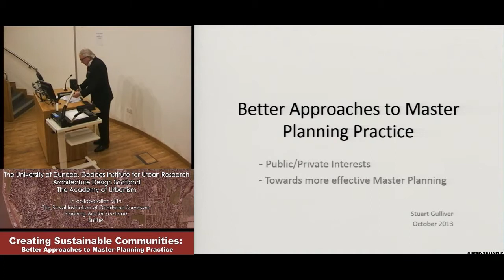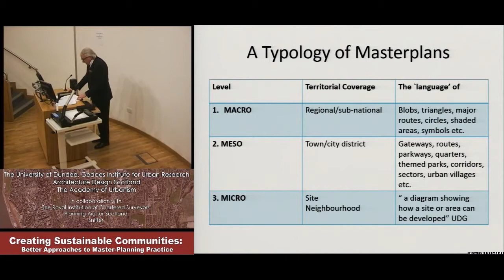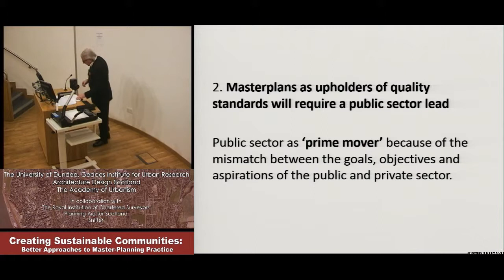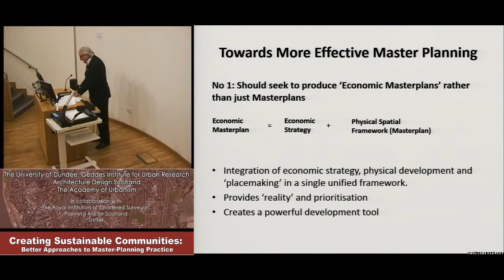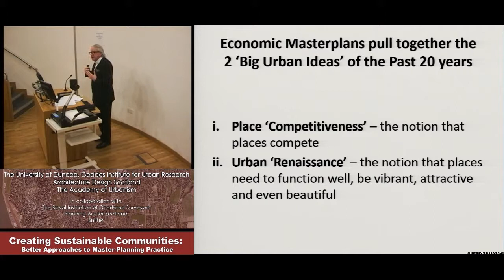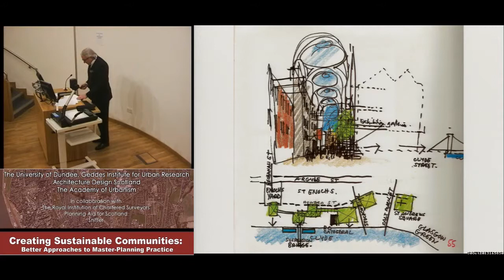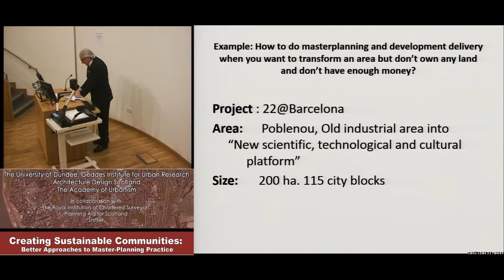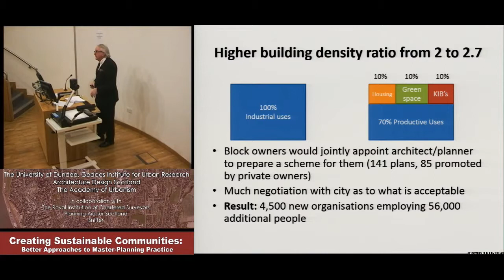Creating Sustainable Communities Symposium Part2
Prof Stuart Gulliver